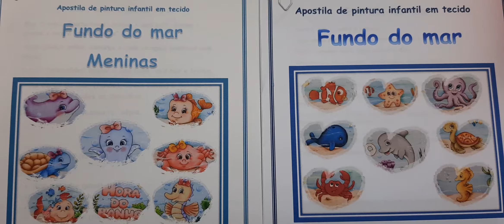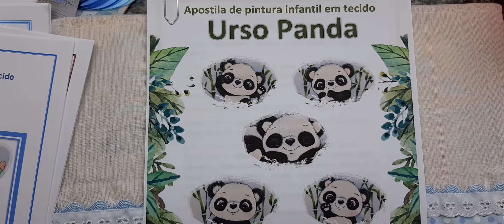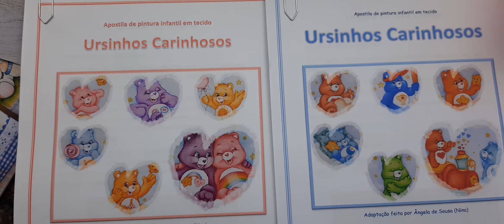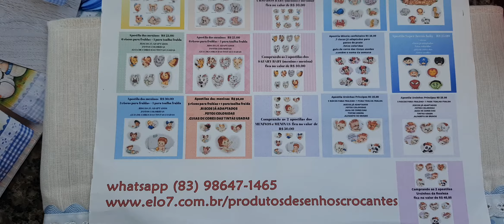Elefantinho no balão (Desenhos Crocantes)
Pintando hipopótamo com balões em  fraldas de tecido.

 PINCEIS UTILIZADOS:
Condor 421-2 (chato orelha de boi)
Condor 456-8 (chato)
Condor 422-000 (filete)

TINTAS ACRILEX UTILIZADAS:
*"misturinha" incolor + azul bebê
* azul caribe       * areia
* azul bebê         * marrom
* verde bebê       * cinza claro
* verde country   * cinza lunar
* rose                   * sépia
* papaya              * terra queimada
* camurça           * preto
* branco

Para quem deseja fazer o Curso online de pintura infantil em tecido para inciantes me chama no whatsapp ou e-mail

Quem desejar comprar as minhas  apostilas é só entrar em contato comigo pelo por: